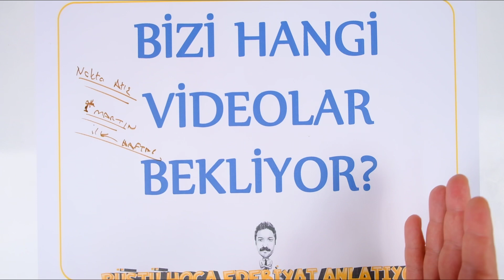Bizi Hangi Videolar Bekliyor? | RÜŞTÜ HOCA